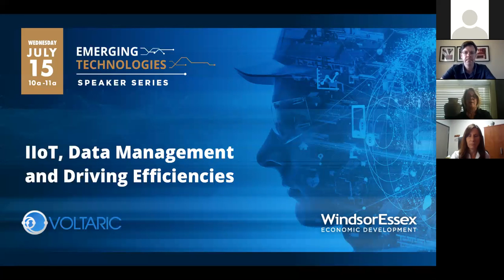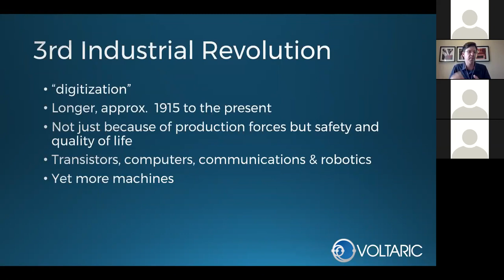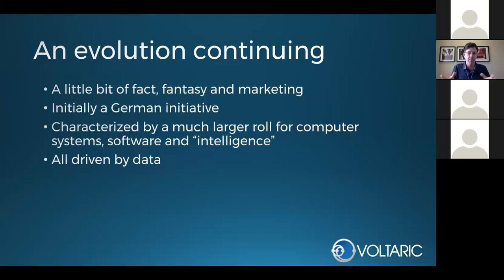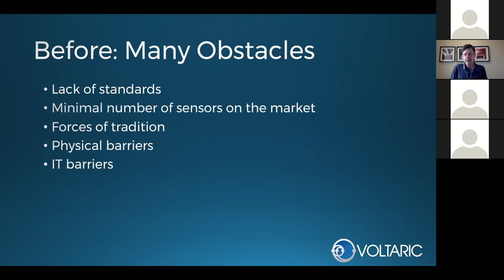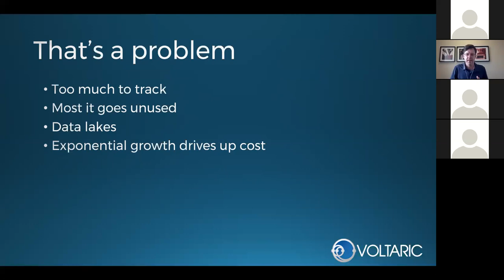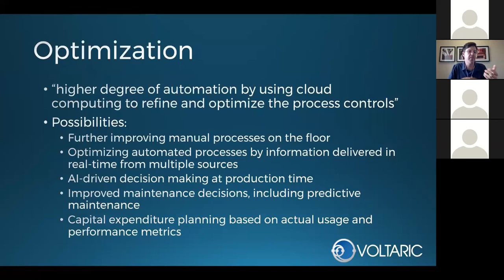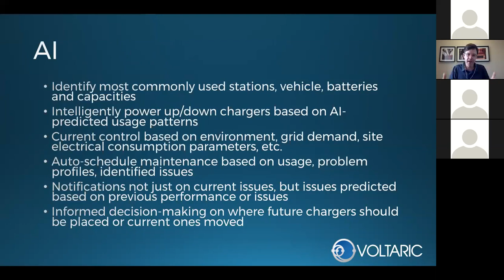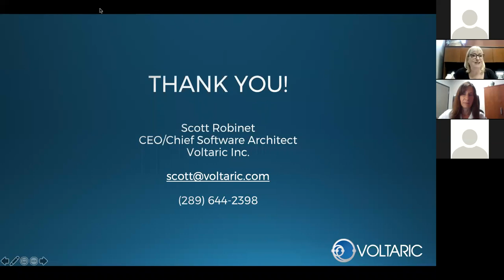IIoT, Data Management and Driving Efficiencies Webinar - July 15, 2020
This recording provides insights into factories of the future and how data solutions can optimize operations and improve performance.

The future of technology is data: its collection, quality control and analysis for predicting and planning for future needs.

Industry 4.0 encompasses IIoT (Industrial Internet of Things) and smart manufacturing and combines physical production and operations with smart digital technology, machine learning, and big data.

This webinar will explore how data-driven technology fits into the factories of the future and how generated data can be used to optimize efficiencies.

Exploring Data:
• How is it collected?
• How is it stored?
• What to do with it?
• How to make sense of it?
• Finally - learn how to apply all these principles into a solution that informs and optimizes factory operations to improve performance and throughput sectors.

About Voltaric: A rapidly growing number of utilities and industries are deploying sensors to collect this information to monitor and track their consumption to empower better decisions. Processing these volumes of data to create truly valuable and usable results to elevate and enrich decision making, requires specialized analytical algorithms. Businesses that fail to adopt these technologies risk competitive disadvantage by ignoring the intelligence that their own data holds.

Voltaric will deliver a valuable progressive tool to your business productivity and bottom-line improvements. The Voltaric team has over 60+ years of combined experience in software architecture, development, systems management and business development across the utilities, industrial, financial and automation.